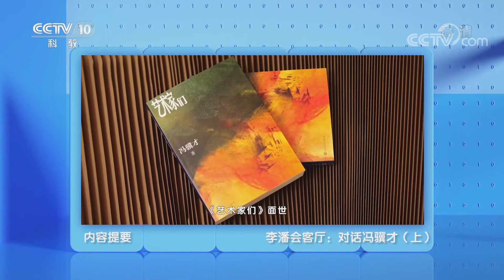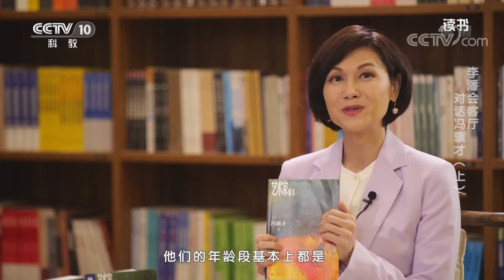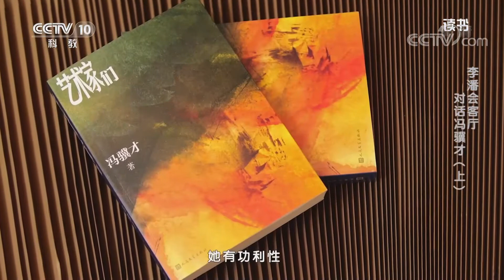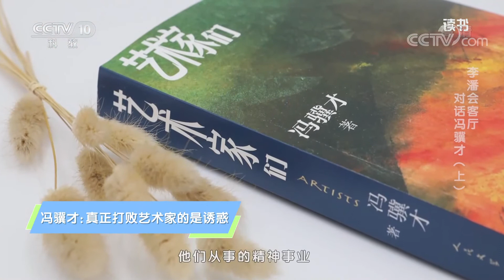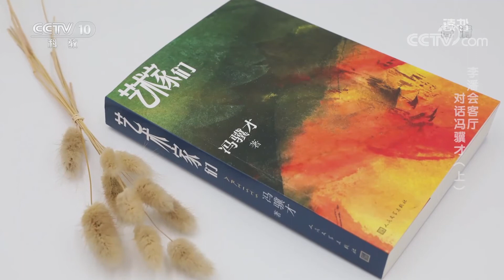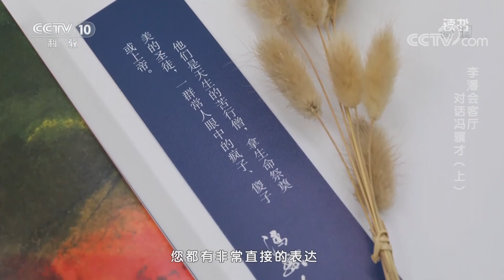《读书》 20210410 冯骥才 《艺术家们》 李潘会客厅：对话冯骥才（上）| CCTV科教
本期节目主要内容：
  冯骥才，1942年生于天津，是开创新时期文学的重要作家之一。在全力从事文化遗产保护20多年后，冯骥才最新一部长篇小说《艺术家们》面世。小说中的三位主人公楚云天、洛夫、罗潜是志同道合的年轻画家，他们在艺术和物质都极度匮乏的年代，默默地守护共同的艺术精神家园，又一起迎来了改革开放。
（《读书》 20210410 冯骥才 《艺术家们》 李潘会客厅：对话冯骥才（上））